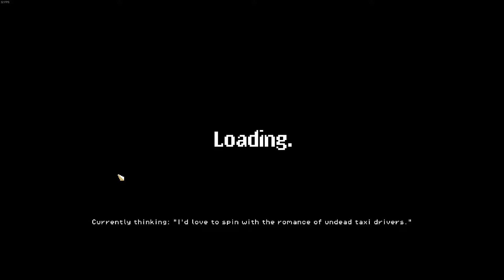The Candle Train Can’t Be Stopped! -- Obsidian Prince Chapter 2 -- #03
Obsidian Prince is an Indie, Turnbased, Dungeon Crawler RPG RogueLike with Voxel Graphics by Unleash the Giraffe. With an overhead, Isometric viewpoint combined with a 2D Minecraft aesthetic, Obsidian Prince oozes Charm.
Create Your Character from such options as Warrior, Ranger, Candle Mage, or Mold Druid?! Sounds wild.

Build Your Hero with Up to 11 Different Unique Skills, with 8 different ranks, Creating Depth of Choice in how your Characters will Grow and Develop as you advance in the Game. With More Planned!

Choose ranks in Health, Armor, or Agility to be traditional, but perhaps mix it up a bit with Battery and FIRE! How about a Hot Mix of Fire and Agility? Dance Like the Flame Itself!

Or maybe Fire and Desperation? Out of the Forge, and Into the Fire! How about a Healthy Mix of Intelligence and Desperation?! Nothing says Creative like Intelligent and Desperate! :) A Lot of Options here, I look forward to Trying Them All!

There is also a Town Building aspect in the campaign mode, where you can construct buildings to house people who can aid you on your quest. Think a bit like Darkest Dungeon, where you spend acquired resources to improve your town to further Shape Your Hero.

Featuring Procedural Generation and Permadeath, Obsidian Prince is a Rogue Like that oozes Turn Based Tactical Charm, I am Eager to Play with it some more; Do You Want to Watch Me Play?

Note: Obsidian Prince is still in Early Access, thus bugs, incomplete optimization, and other weirdness is possible, but also note, Early Access does not mean not fun.
Spoiler: It's Very Fun! It's on My List; Put in on Yours?